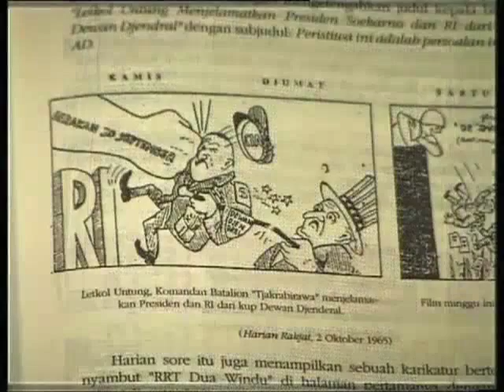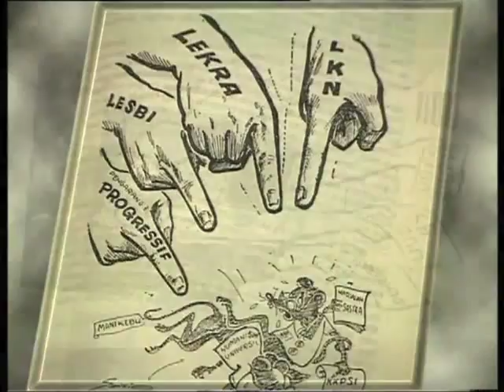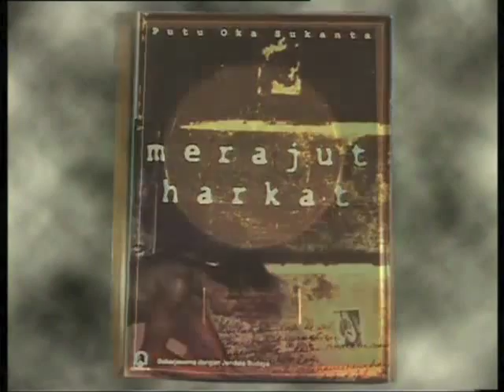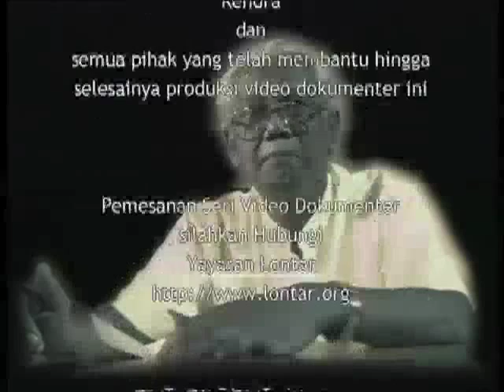Putu Oka Sukanta: Merajut Harkat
Final edited version of Merajut Harkat/Weaving Dignity, directed by Agni Ariatma and Tinuk Yampolsky. Poet and novelist Putu Oka Sukanta (b. 1939) was imprisoned without trial for 10 years following the events of 1965. He now works with alternative healing therapies and HIV/AIDS. This film is the final edited version of the biography of Putu Oka Sukanta filmed at author's home in Jakarta, Indonesia as part of the 'On the Record: Indonesian Literary Figures' series which features interviews with prominent Indonesian authors, poets and playwrights. This film is in Indonesian with English subtitles and transcripts in English and Indonesian are also available. About the 'On the Record: Indonesian Literary Figures' series: in an effort to promote knowledge about Indonesian literature and its creators, Lontar has thus far produced 24 films on Indonesian writers. These films offer viewers a direct look at the people behind the books. We are able to hear, directly from the writers mouths, their reminiscences and their thoughts. Each film is approximately 24 - 29 minutes in length; additional raw footage is available through the Lontar Digital Library.

Thanks to the volunteer Gede Widhi Perdana Putra for editing preview version